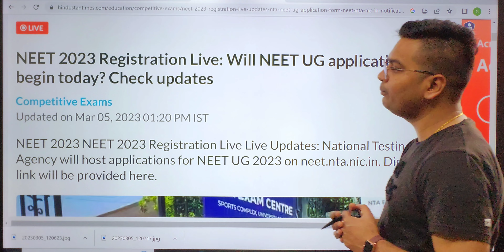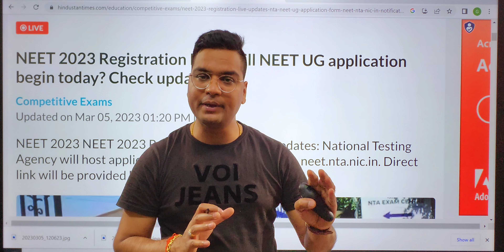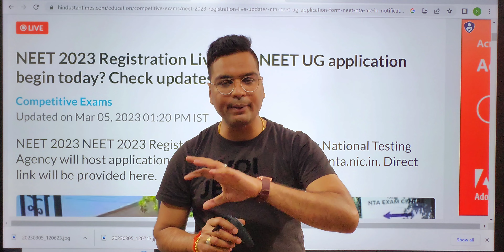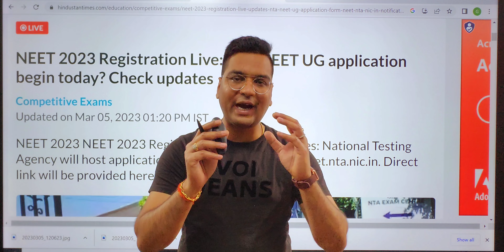NEET 2023 REGISTRATION FORM | आखिर कब ? Application Form 2023